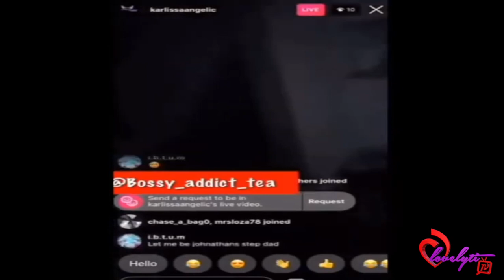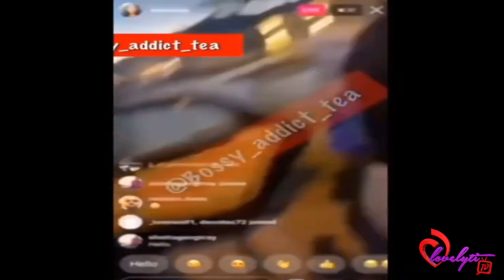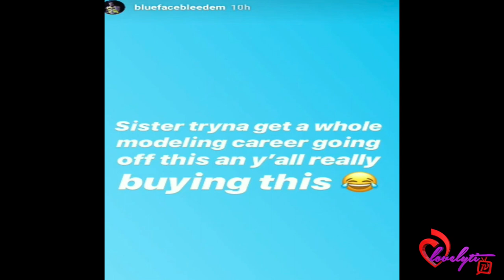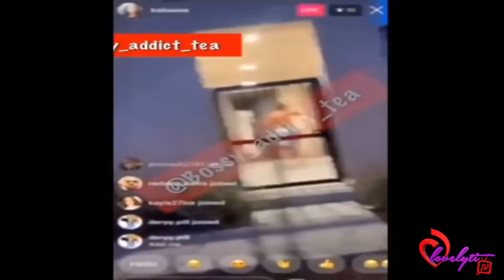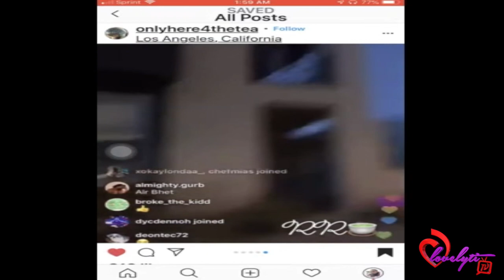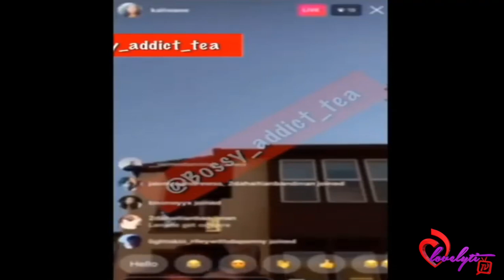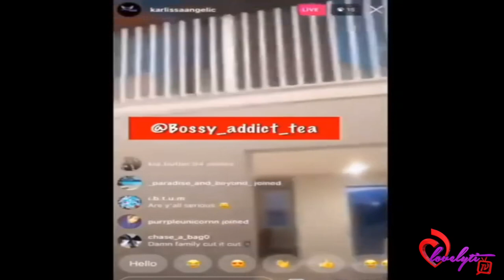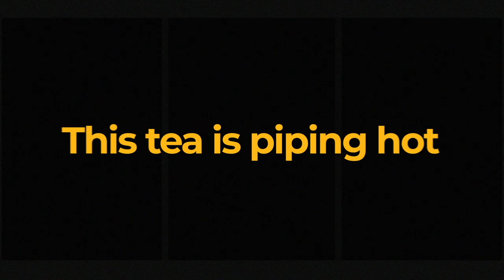Blueface Exposes 'Truth' Behind The Altercation With His Mom & Sister